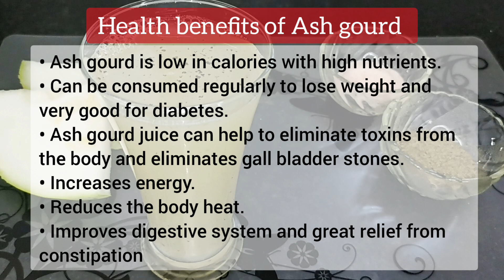Ash Gourd Juice | பூசணிக்காய் ஜூஸ் | Weight loss drink | Healthy Drink | Energy drink